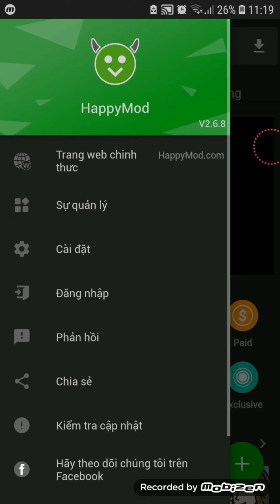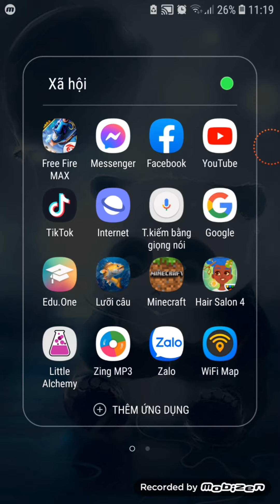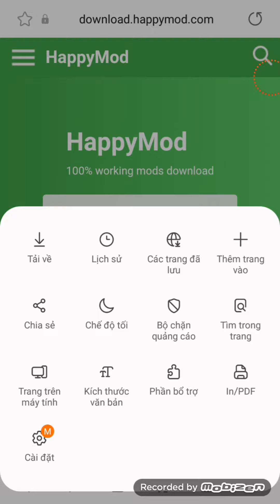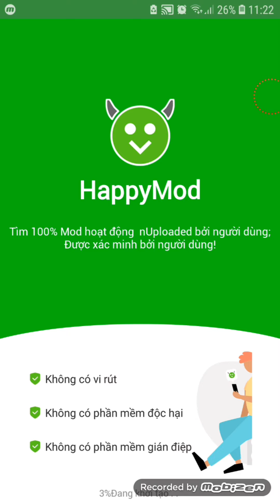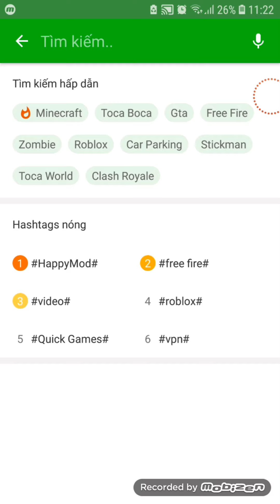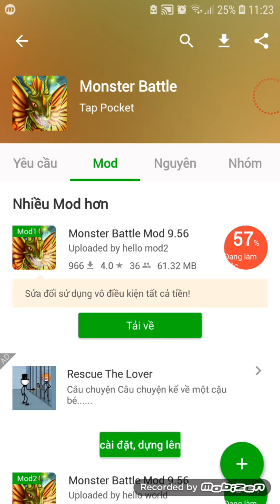cách tải "Happy Mod"| trên Google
các bạn còn nhớ dino water world 6/8 ko
lúc đấy mình ki biết tập đó khoảng 21 phút
.Và tí nữa mình lỡ nhấn xóa khỏi Youtube